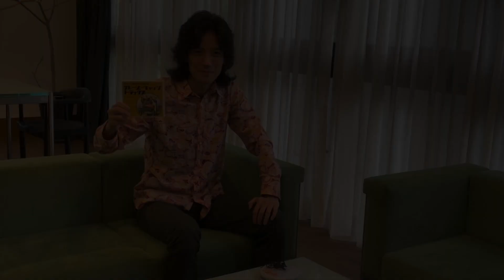【今日のお題は。】 〜CDについて〜from Fanicon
半田健人のファンコミュニティーサイト［Fanicon］にて、限定動画配信中！！
「今日のお題は。」もYouTubeより早く先行公開しております☆